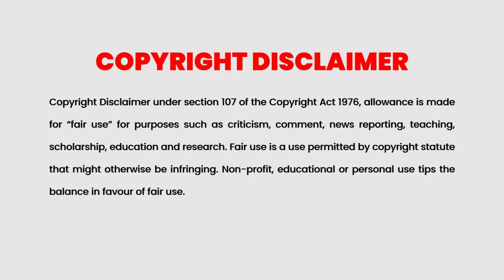Pawn 2020 Korean Movie Explained in Malayalam | Part 1 | Cinema Katha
Cinema Katha
Malayalam Podcast
Movie explained